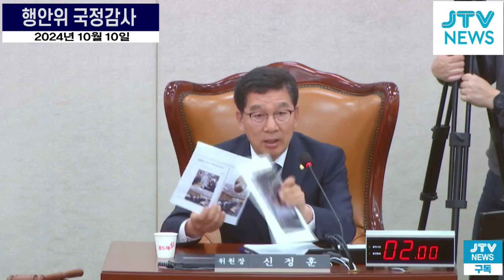[알기 쉬운 영상] 마스크맨 3번의 강제퇴장 총정리...진실화해위 위원장까지 강제퇴장